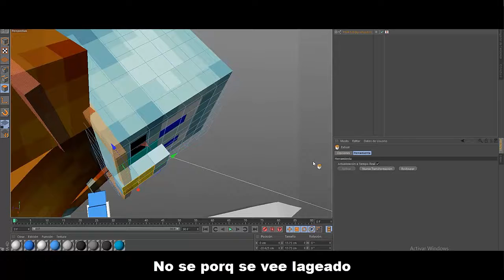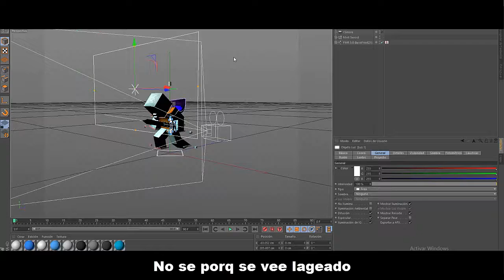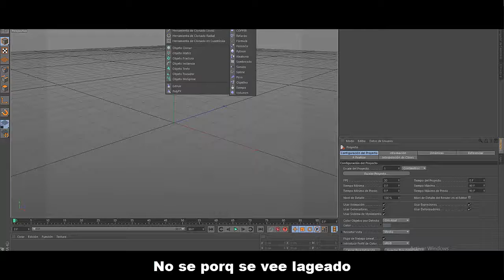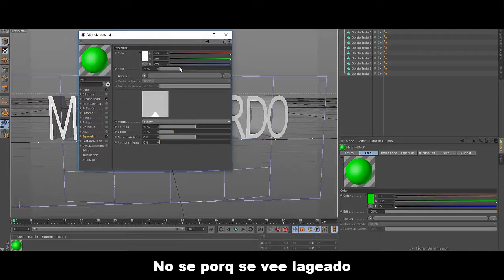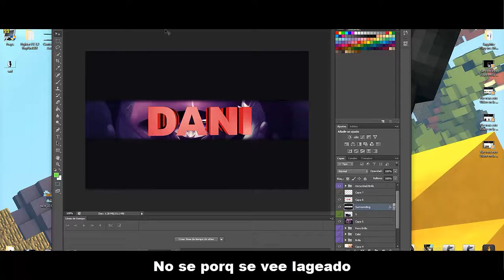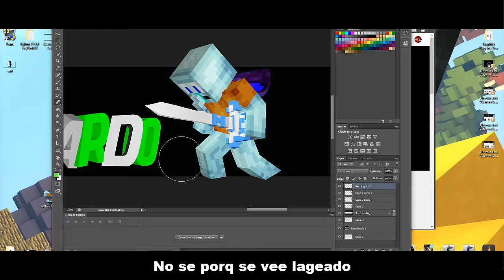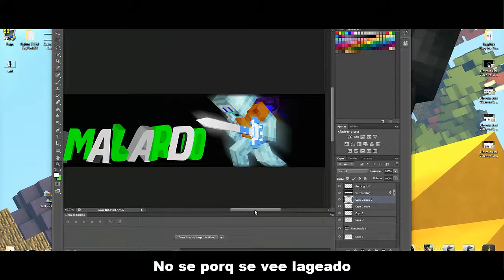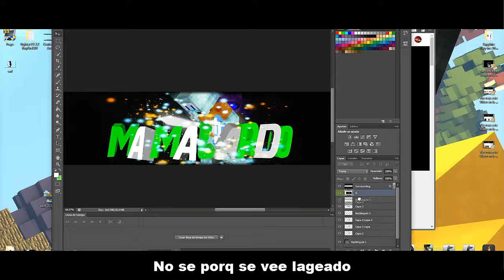Bannner -Para Mamalardo-Vy DaniツÐÊSGîƝƷŘ